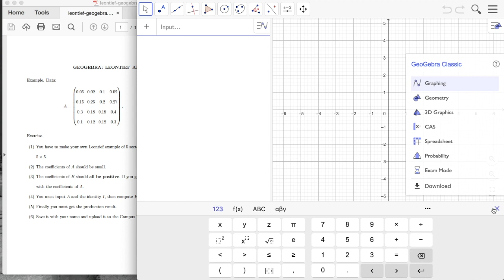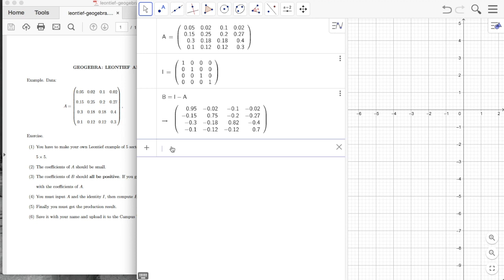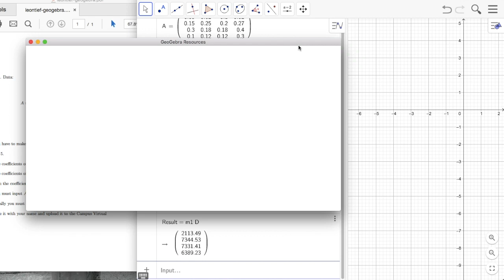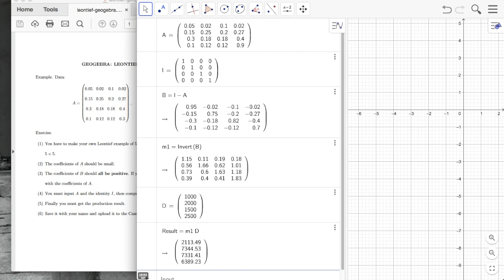leontief geogebra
Brief explanation of how to solve a Leontief Analysis problem with Geogebra